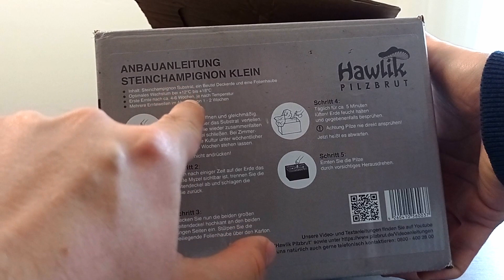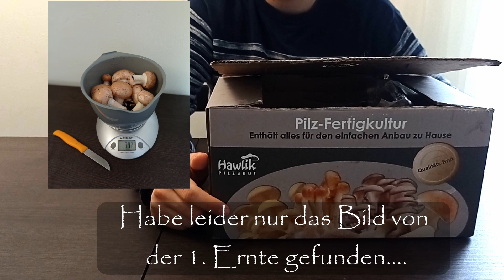Hawlik Steinchampignons | Review | Top oder Flop?!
In dem Video findet ihr meine persönliche Meinung zur Pilzanzuchtbox (Steinchampignons) von Hawlik.
Habt ihr vielleicht eine Lösung für das Problem, dann schreibt es doch gerne in die Kommentare:)

*Es handelt sich in dem Video lediglich um meine persönliche Einschätzung des Produktes.

Eine kleine Produktübersicht:
(benutze ich selbst) :
*Sprühflasche: GLORIA Drucksprüher Hobby 100 1,0l

(verwende ich im Video) :
*Kleine Steinchampignon Pilzkultur I Hawlik Pilzbrut|

(die doppelte Portion falls ihr schon auf den Geschmack gekommen seid):
*2 X Champignon Pilzkulturen I Probierset I Hawlik Pilzbrut

Durch die kleine Provision die ich dadurch erhalte will ich den den Kanal weiter ausbauen und interessante Dinge mit euch gemeinsam austesten.